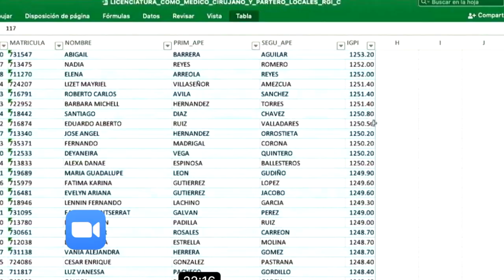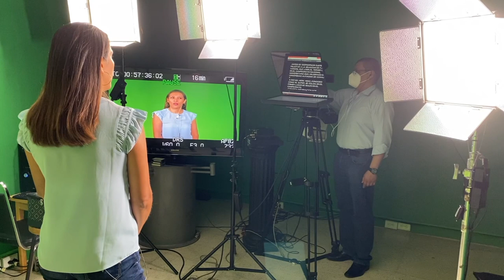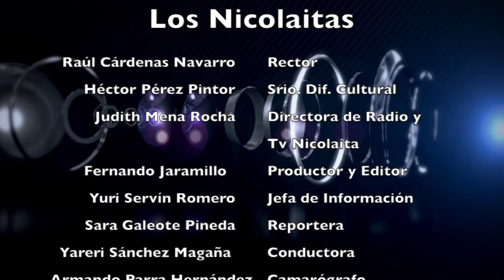LOS NICOILAITAS 10 DE JULIO 2021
Se anuncia segunda convocatoría, y se entregan los resultados de ingresos la USMNH.el 6 al 29 de julio se realizará el registro para la segunda convocatoria de ingreso a 22 programas de nivel superior que ofrece la Universidad Michoacana de San Nicolás de Hidalgo (UMSNH), así como el nivel Técnico en Enfermería y el Bachillerato en Morelia y Uruapan, que en conjunto suman 4 mil 851 lugares disponibles.
De la cifra anterior, 3 mil 281 lugares corresponden al nivel superior, mil 463 para Bachillerato en Uruapan y Morelia y 107 para Técnico en Enfermería.
La Universidad Michoacana de San Nicolás de Hidalgo (UMSNH), a través de la Dirección de Vinculación y Servicio Social, inició con el proceso asignación de plazas de servicio social para los estudiantes egresados de las carreras del área de la salud bajo el más estricto protocolo sanitario, con absoluto orden y transparencia. De acuerdo con un comunicado, desde esta mañana en las instalaciones del Centro de Información Arte y Cultura (CIAC), la Dirección de Servicio Social inició con la asignación de 360 espacios clínicos correspondientes a la Licenciatura en Enfermería, los cuales fueron distribuidos de la siguiente manera: 121 para el Instituto Mexicano del Seguro Social (IMSS), 48 para la Facultad de Enfermería, 181 para el Secretaría de Salud de Michoacán (SSM) y 10 para el Instituto de Seguridad y Servicios Sociales de los Trabajadores del Estado (ISSSTE).